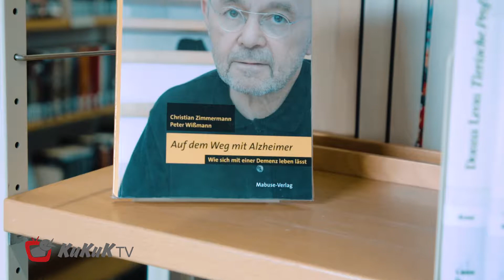Trailer – auf dem Weg mit Alzheimer (Christian Zimmermann)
Auf dem Weg mit Alzheimer - Christian Zimmermann - Trailer
Am 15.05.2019 erscheint auf KuKuK-TV ein Film über Christian Zimmermann!

Links: Auf dem Weg mit Alzheimer - Das Buch

Demenz Support Stuttgart

✓ Mach mit! ✓

KuKuK-TV ist ein digitaler Bürgerkanal, bei dem alle mitmachen können – ob jung oder alt, ob mit oder ohne Handicaps wie Gedächtnis- oder Orientie-rungsschwierigkeiten. Praktisch jeder kann Beiträge zum Programm erstellen. Es wird nur eine einfache Aufnahmetechnik benötigt. Die Redaktion berät vorab zu den Filmaufnahmen und gibt Tipps. Profis in der Redaktion bereiten die Zuarbeiten anschließend zu sendefähigen KuKuK-Beiträgen auf – mit Schnitt, Sprecher, Musik und allem was dazu gehört.

KuKuK-TV nimmt gerne neue Themenvorschläge oder Videobeiträge auf. Hier findet ihr einen Leitfaden, für welche Beiträge KuKuK-TV das geeignete Medium ist